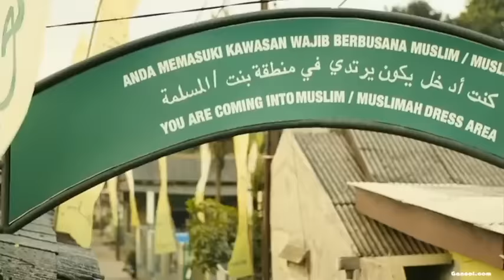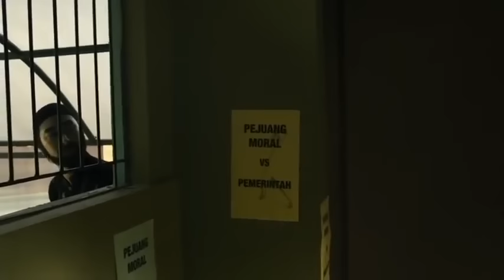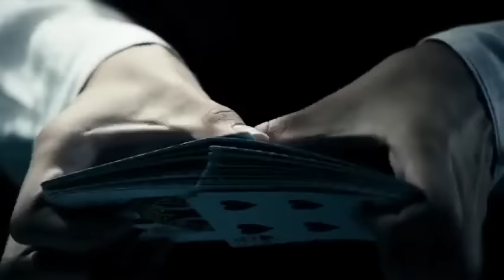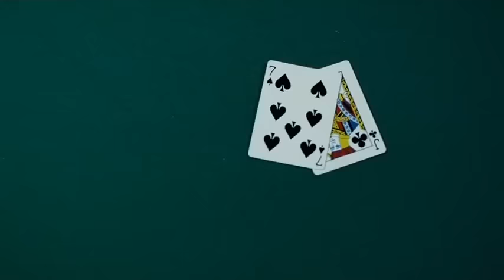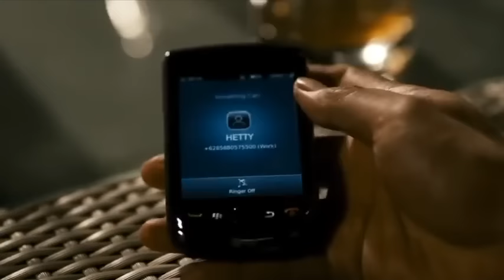Film Bioskop Indonesia Bertabur Bintang || Reza Rahardian, Pevita Pearce, Baim Wong - "Dilema"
Dilema merupakan film drama Indonesia yang dirilis pada 23 Februari 2012.

Film ini menceritakan Jakarta, kota yang mempertemukan berbagai karakter, takdir, kebaikan, kejahatan, cinta dan ambisi. Kadang berbuah kesuksesan, kadang berbuah kedukaan.Tanpa disadari karakter-karakter penghuni kota Jakarta tersambung dalam garis lurus takdir yang saling berhubungan dan menghadapkan mereka kepada dilema batin yang menjebak mereka sendiri.

nanti bakal ada Film-film lainnya loh, bantu 10rb subs ya cuy nanti bakal ada banyak give away hehehehe.

makasih